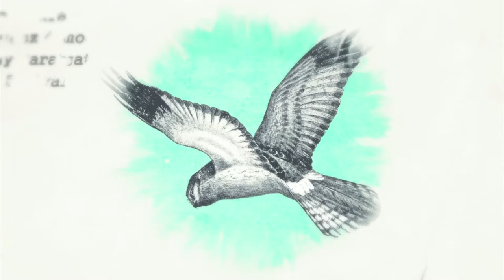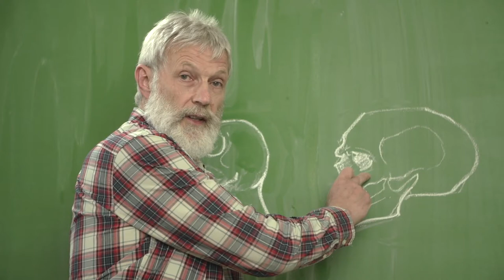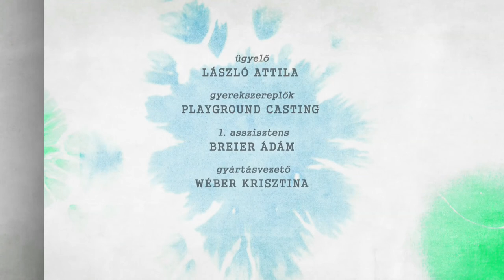Nyitott szemmel 2. - Kedves dinoszauruszok